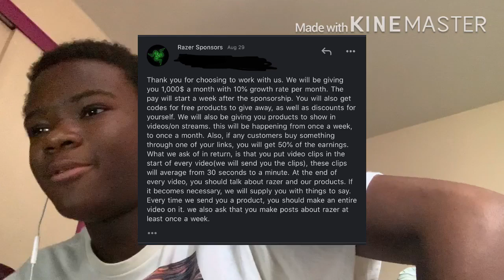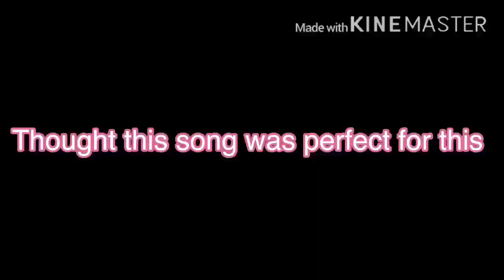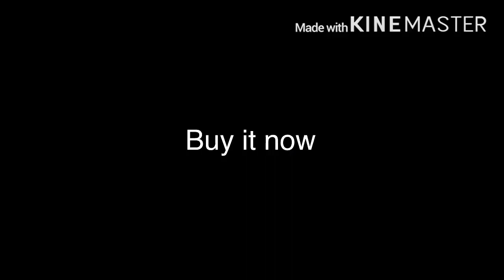Updates for Channel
Update time stamps
0:12
4:30
5:40